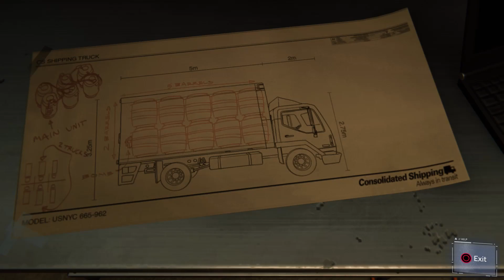Spider-Man | Ep. 7 | NO! NOT SPIDER-COP!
Oh my god, they killed Spider-Cop! You bastards!